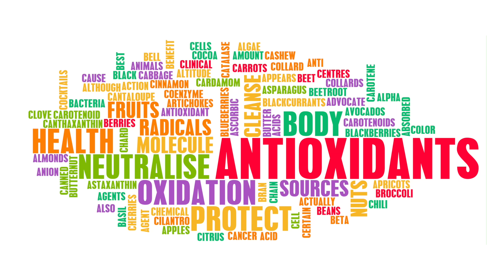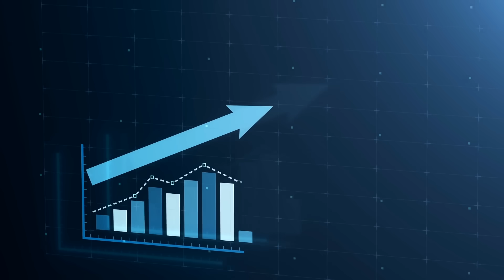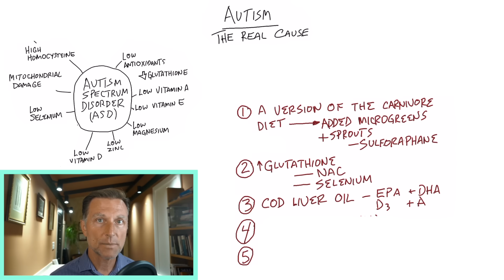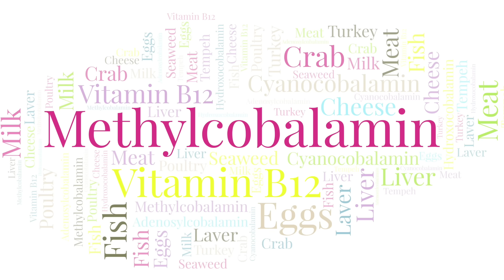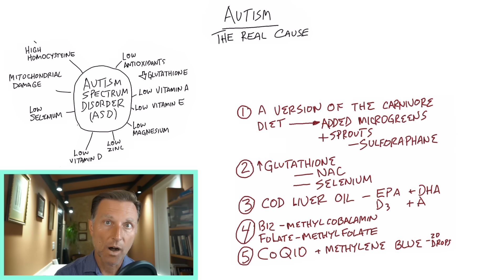The REAL Cause of Autism Revealed: Dr. Berg Explains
If you or a loved one has autism, you need to check this out!

0:00 Introduction: Autism explained
0:30 Common deficiencies in those with ASD
1:45 The best diet for autism
4:20 Tips for those with autism
6:40 Learn more about sulforaphane for autism!

Let’s talk about a potential cause of autism and some things to do if you or a loved one has autism.

Autism involves inflammation in the brain and a lot of free radical damage without enough antioxidant protection.

Autism spectrum disorder has also been associated with mitochondrial dysfunction, high homocysteine, and amino acid abnormalities.

Common deficiencies in those with autism spectrum disorder:
 • Antioxidants (especially glutathione)
 • Vitamin A
 • Vitamin E
 • Vitamin D
 • Zinc
 • Selenium
 • Magnesium

Based on this data, here are a few tips for those with autism:
1. Get on the carnivore diet (include eggs, seafood, shellfish, organ meats, and microgreens or sprouts)

2. Increase glutathione by consuming NAC and selenium

3. Take cod liver oil to get omega-3 fatty acids, vitamin A, and vitamin D

4. Consume vitamin B12 (methylcobalamin) and folate (methylfolate)

5. Take CoQ10 and Methylene Blue